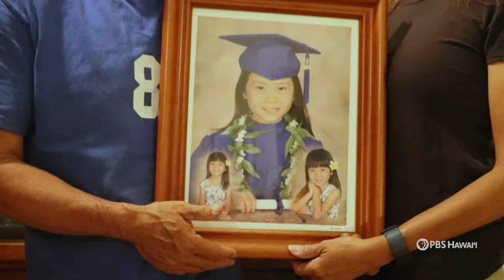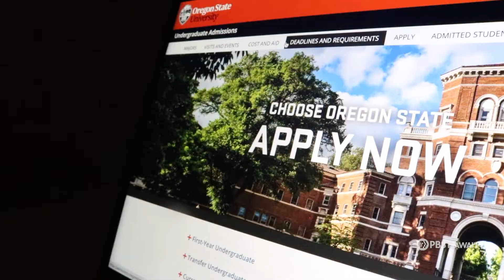H.P. Baldwin High School | Ivy Yamamoto - Personal Narrative | HIKI NŌ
Ivy Yamamoto, a student from H.P. Baldwin High School on Maui. shares her visual essay about how her definition of love has evolved as she grows older.